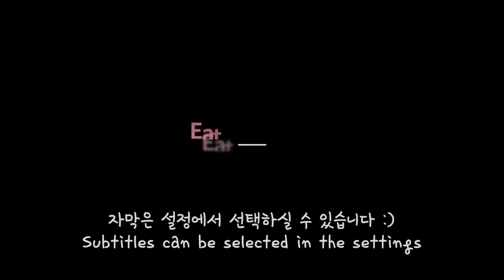Mukbang ASMR - Chinese Girl Eating Food In Kuaishou - Eating Show